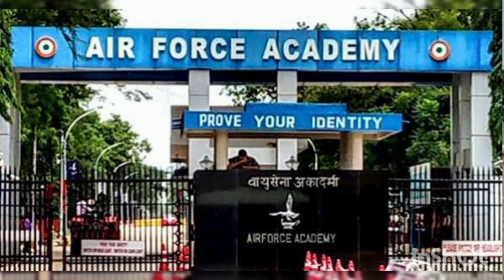INDIAN AIR FORCE //TRAINING CENTRE //BELGAUM// short status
INDIAN NAVY
INDIAN ARMY
LOVE AIR FORCE